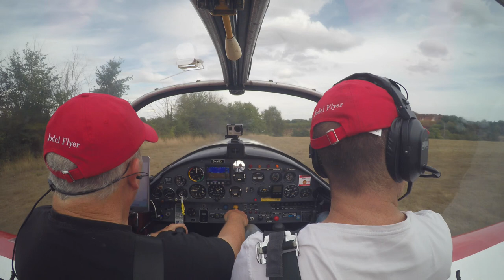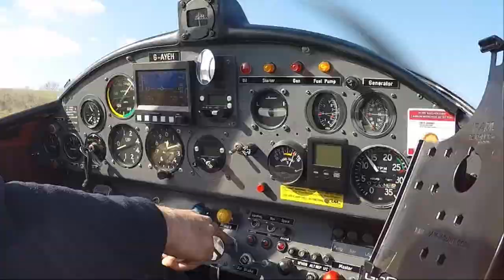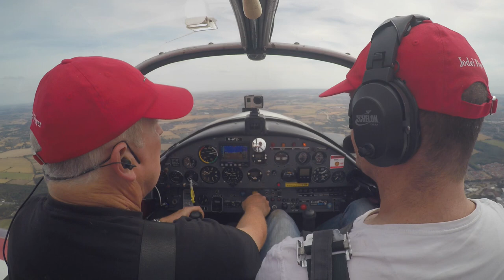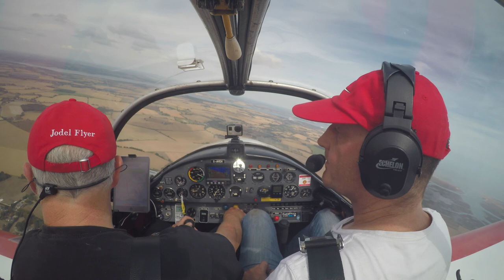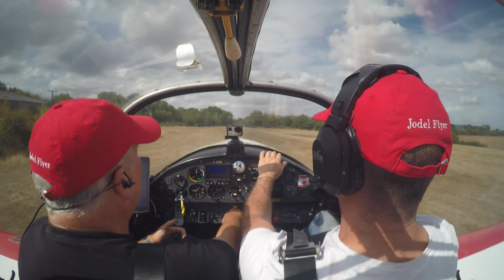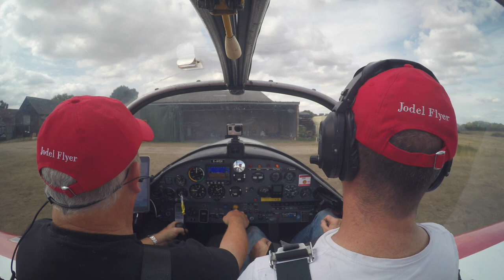THAT'S ALL FOLKS! - LAST WEEKLY PILOT VLOG #377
This will be the last of the weekly flying vlogs for a while. I never did think I would get to an unbroken run of 377 videos but I do need to call a halt for a little while.

 2020 (55 videos ) / 2019 (53 videos) / 2018 (53 videos) /  2017 (55 videos ) /
 2016 (40 videos) / My Early flying videos (22 videos) and My British Council playlist